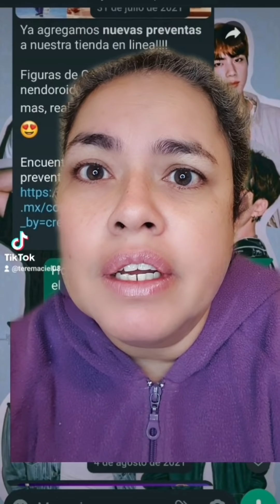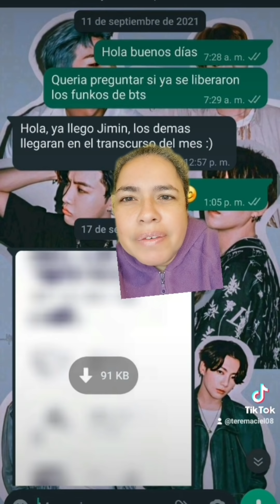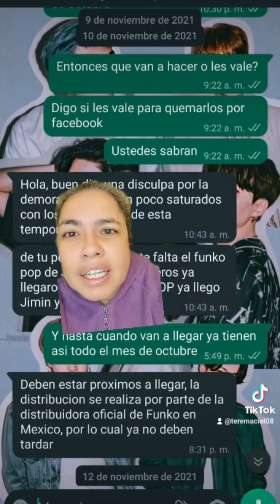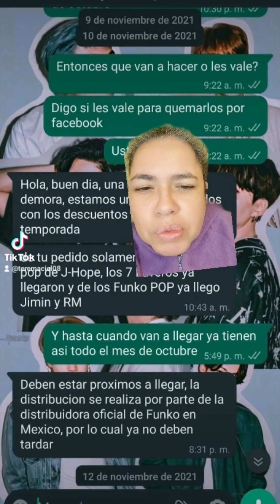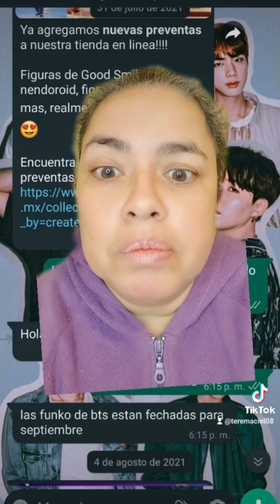Encargo funkos de BTS desde hace 6 meses en akihabaratoys según una página en la web sería 🤷‍♀️